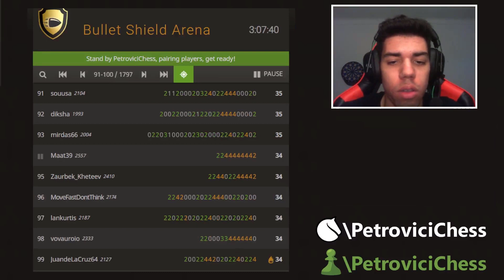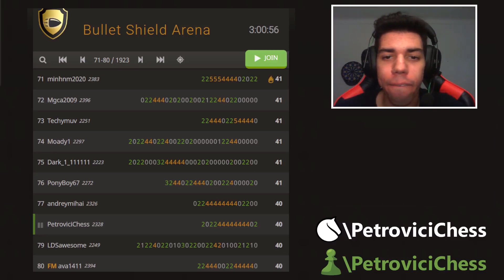High ELO = BLUNDERS | CRAZY Bullet Arena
Yo guys, today im bringing more live chess - this time some pretty "INTERESTING" (with alot of quotes) games i had in the last Lichess Bullet Shield CRAZY Arena... again, this is just proof that HIGH ELO = BLUNDER Fest lmao

Hope u guys enjoy and please consider leaving a like/sub and some feedback if you'd like to see more, catch u on the next :D

(send me a request on chess.com i'd be happy to talk/play)

TIMESTAMPS
0:00 - Intro
0:33 - Game 1
1:56 - Game 2 (WTF)
4:05 - Game 3
6:03 - Game 4
8:12 - Game 5
9:48 - Game 6
10:16 - Game 7
12:27 - Game 8
14:14 - Game 9 (WTFF)
16:40 - Game 10
18:19 - Final Game 11